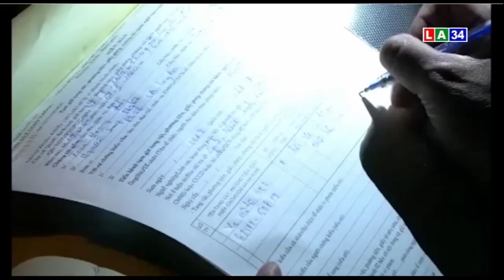An ninh Long An | Ra quân tổng kiểm soát phương tiện giao thông đường bộ | LONG AN TV